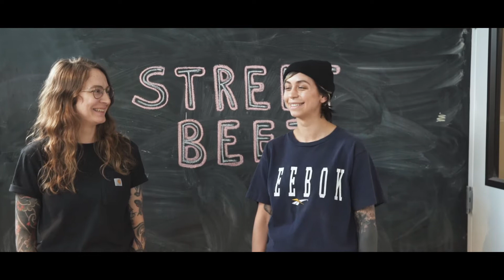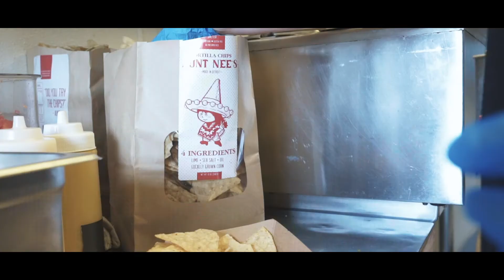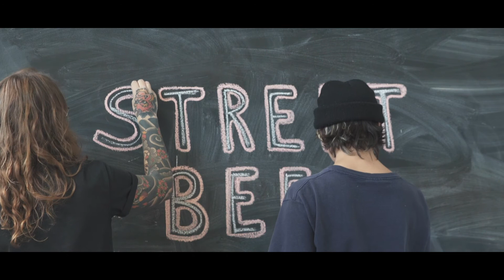Street Beet Detroit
Street Beet Detroit is a grassroots food service for Vegan Street food.